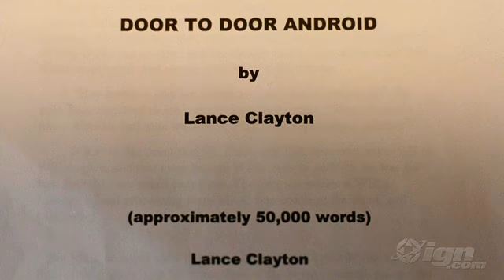World's Greatest Dad, 2009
A comedy about a man who learns that the things you want most may not be the things that make you happy, and that being lonely is not necessarily the same as being alone